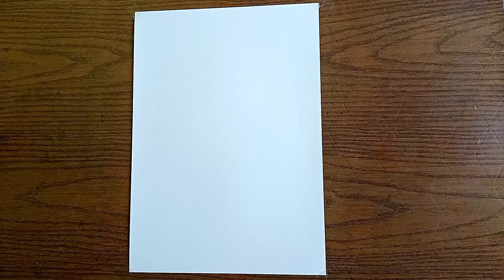How to draw Goku step by step // Goku Outline tutorial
In this video I will show you How to draw goku step by step

Material used:-

Paper -brustro a4 size sheet

Mechanical Pencil

Cover topics:-

Goku Outline tutorial
Step by step for beginners
Anime drawing
Animation drawing
Goku drawing
Animation character drawing
Dragon Ball zee drawing
Dragon Ball goku drawing
Goku Outline tutorial for beginners
Goku drawing with pencil
Outline
Tutorial